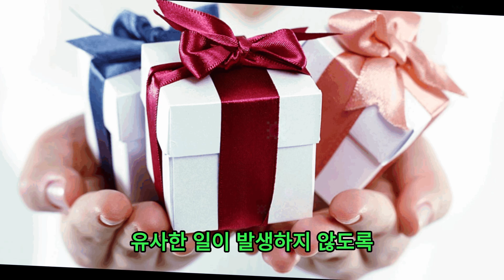"박서진 회동서 분노한 사건: 매니저가 팬 선물을 쓰레기통에 버려 반발과 사퇴 요구 이어져"